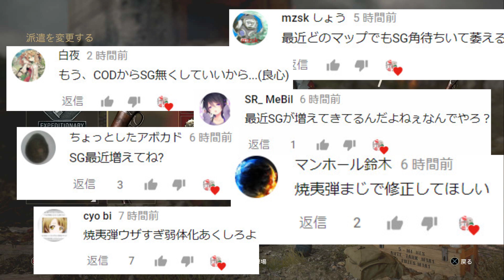【CoD:WW2】最強武器が更に大幅強化!!確殺距離UP!『ロビーこいつばっかやん。。凶悪SG』【核-V2ロケットォ:アプデ:武器パッチ】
塹壕こいつ使えば勝てるみたいな風潮ある＾＾；

BGM、SEをお借りしてるサイト↓魔王魂様 ※ニコ二コモンズも使用中